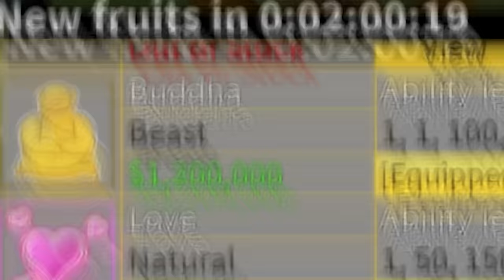Blox Fruits Ep. 29 - NAKAKUHA AKO NG DOUGH SA PAG TRADE